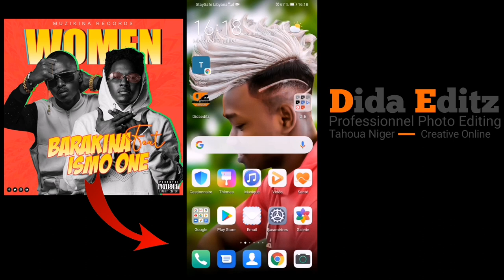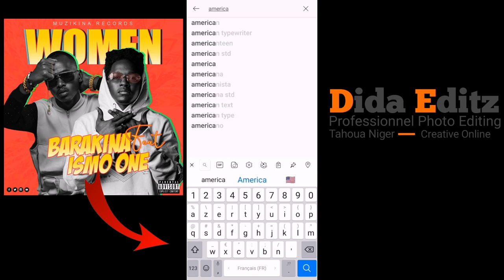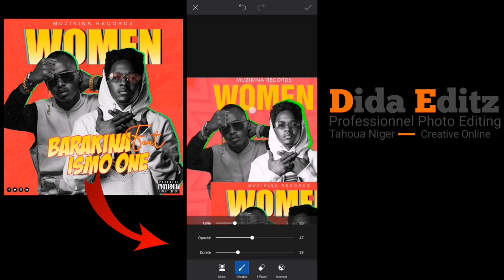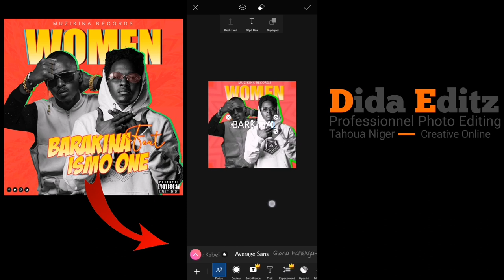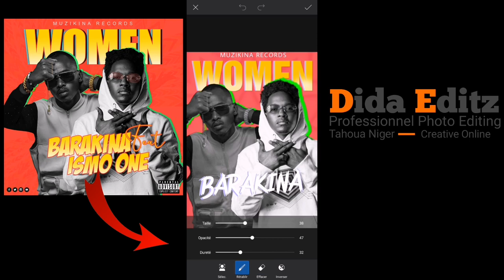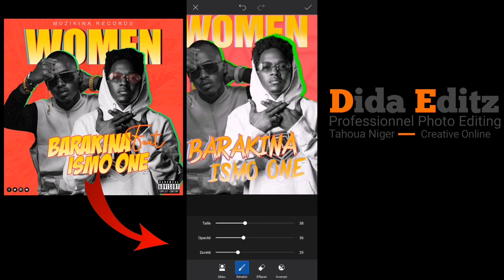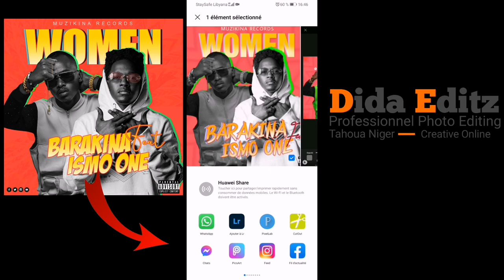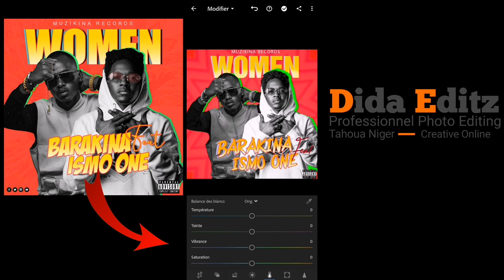Yadda Aka hada poster na barakina Feat ismo one acikin waya 2021 full HD